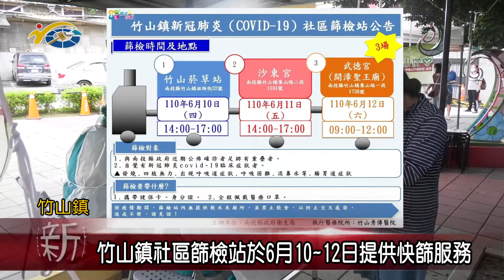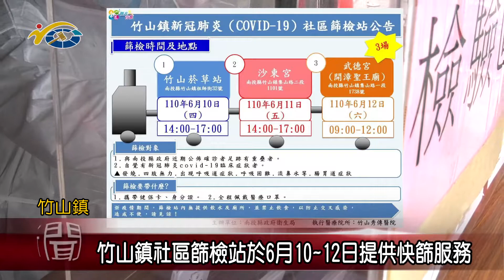竹山鎮社區篩檢站於6月10~12日提供快篩服務 議員蔡孟娥、游顥呼籲民眾 若有與確診者足跡時間重疊或是身體有疑似症狀者，都能前往社區篩檢站進行快篩